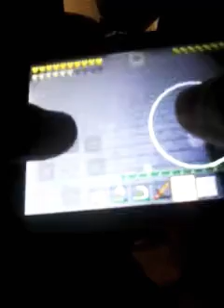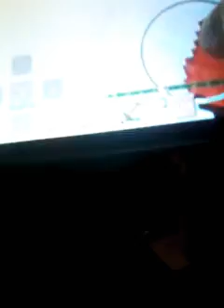Minecraft parte 1 mi casa☺😊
XxinfenygamesxX